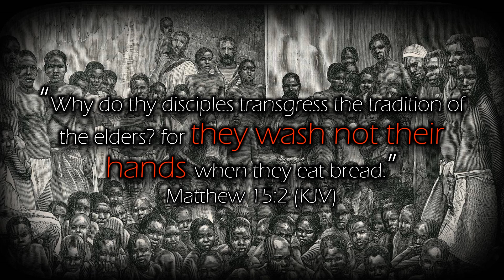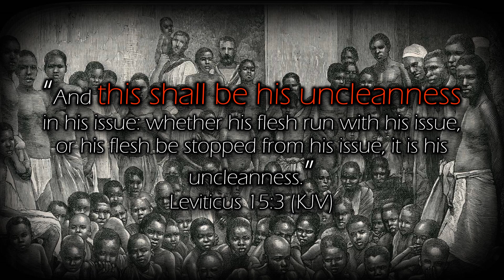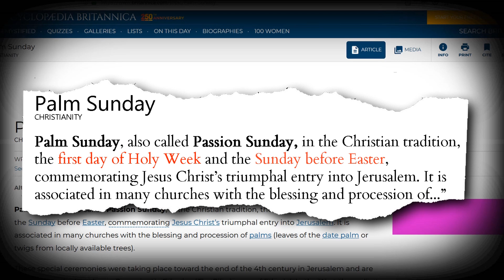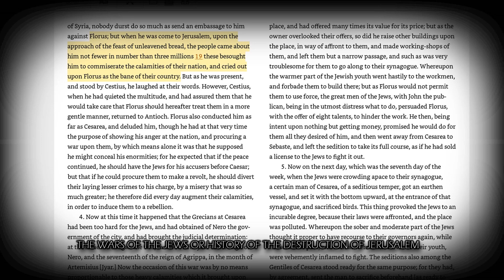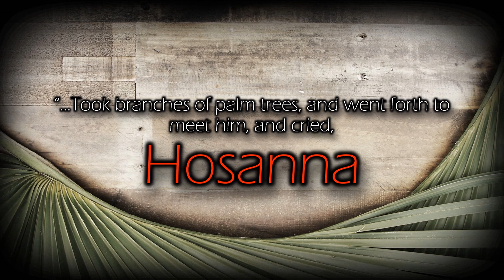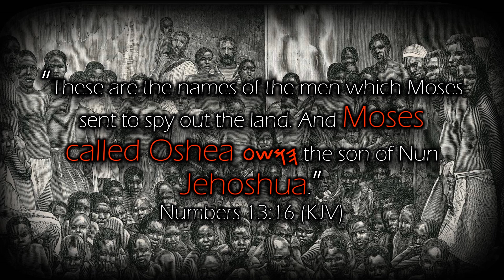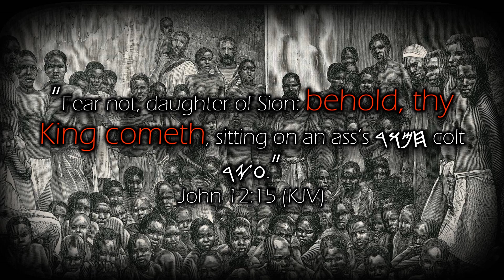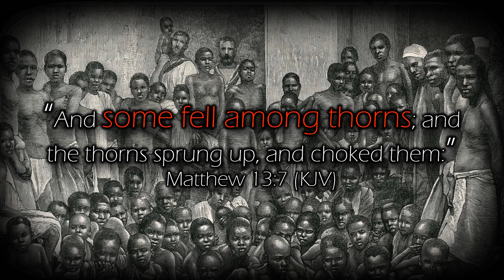Palm Sunday, tradition versus Law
Palm Sunday, tradition versus Law. Pastor Kelly Richardson gives a thorough breakdown of Palm Sunday.